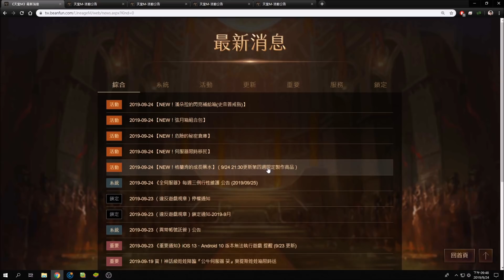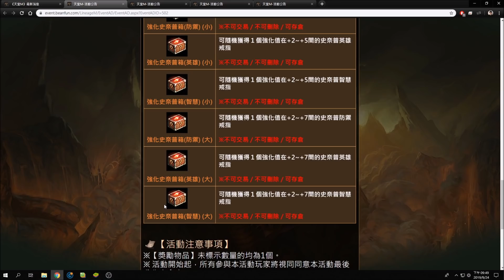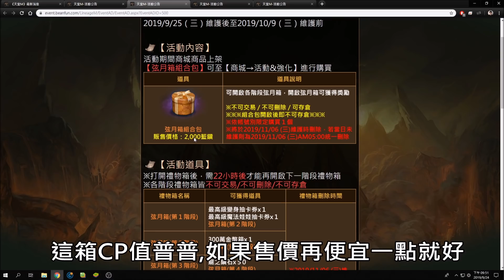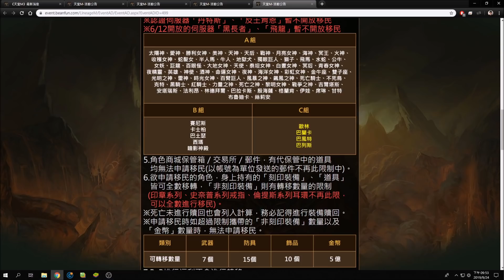【天堂M】五分鐘看完9/24台服最新改版重點｜閃亮補給箱、弦月箱、危險的秘密倉庫、大移民